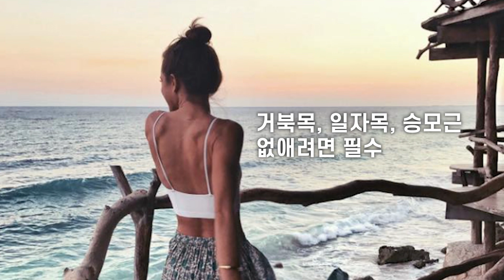헬스초보를 위한 기구 사용방법, 랫풀다운 (등운동)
랫풀다운은 헬스장에서 가장 대중적이고 필수적인 머신(기구) 운동입니다.
남자는 넓은 등, 어깨를 위해,
여자는 곧고 핏한 뒷태를 위해 반드시 해야 하는 운동입니다.